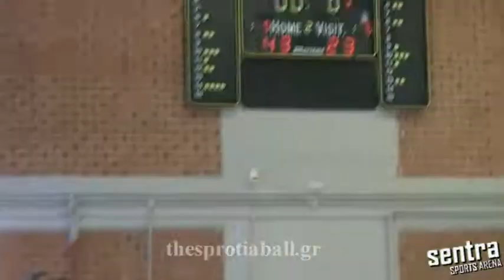Ηρακλής Φιλιατών - ΚΑΟ Πρέβεζας 75-57 (by thesprotiaball.gr)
ANOΔΟΣ ΣΤΗΝ Α ΑΝΔΡΩΝ